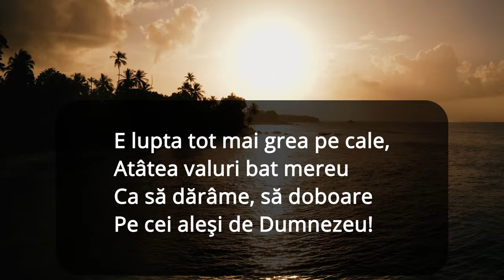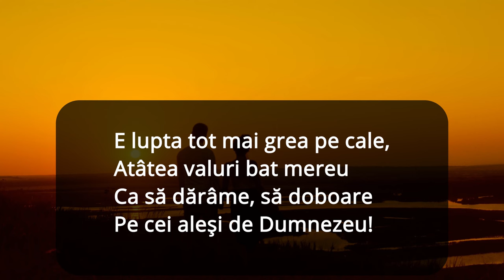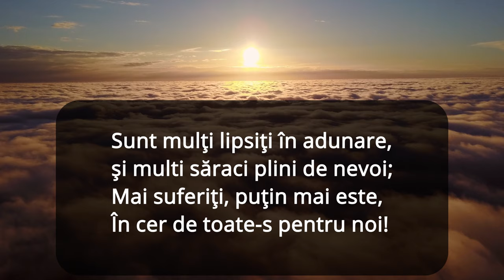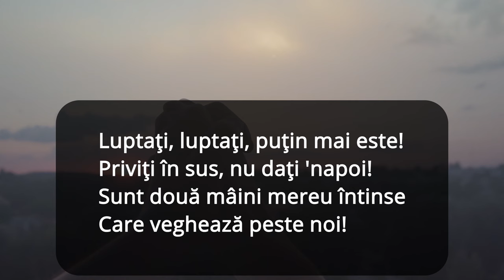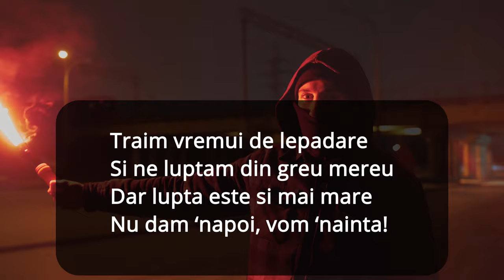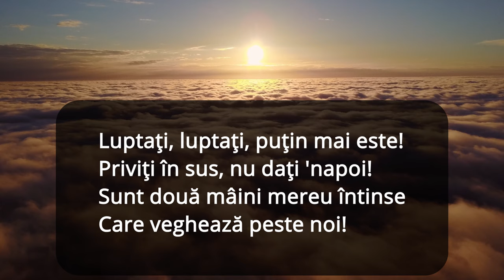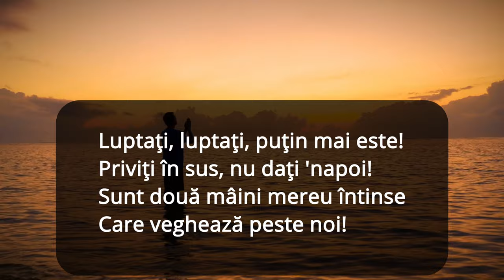✔️𝗡𝗲𝗴𝗮𝘁𝗶𝘃 ✔️Luptati! (Instrumental Crestin - E lupta cea mai grea pe cale) - Marius din Barbulesti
Negativ - Luptati!
Instrumental - E lupta cea mai grea pe cale!
Marius de la Barbulesti
Abonati-va: @MariusDinBarbulesti   /  Marius din Barbulesti - Topic
Negativ : @fernandodinbarbulesti
Mix-Master:  Studio Muzica Domnului   @MuzicaDomnului
Videoclip:  @MuzicaDomnului
🎤 Contact Marius din Barbulesti - 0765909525

Text:
1.E lupta tot mai grea pe cale,
Atâtea valuri bat mereu
Ca să dărâme, să doboare
Pe cei aleşi de Dumnezeu!

R. Luptaţi, luptaţi, puţin mai este!
Priviţi în sus, nu daţi 'napoi!
Sunt două mâini mereu întinse
Care veghează peste noi!

2. Sunt mulţi lipsiţi în adunare,
Si multi saraci plini de nevoi;
Mai suferiţi, puţin mai este,
În cer de toate-s pentru noi!

3. Traim vremui de lepadare
Si ne luptam din greu mereu
Dar lupta este si mai mare
Nu dam ‘napoi, vom ‘nainta!

⚠️𝐏𝐮𝐭𝐞𝐭𝐢 𝐬𝐚 𝐜𝐨𝐩𝐢𝐚𝐭𝐢, 𝐬𝐚 𝐫𝐞𝐩𝐨𝐬𝐭𝐚𝐭𝐢 𝐬𝐢 𝐬𝐚 𝐜𝐚𝐧𝐭𝐚𝐭𝐢 𝐬𝐩𝐫𝐞 𝐒𝐥𝐚𝐯𝐚 𝐋𝐮𝐢 𝐃𝐮𝐦𝐧𝐞𝐳𝐞𝐮 𝐭𝐨𝐚𝐭𝐞 𝐜𝐚𝐧𝐭𝐚𝐫𝐢𝐥𝐞 𝐝𝐞 𝐩𝐞 𝐚𝐜𝐞𝐬𝐭 𝐜𝐚𝐧𝐚𝐥 𝐝𝐞 𝐘𝐨𝐮𝐭𝐮𝐛𝐞!